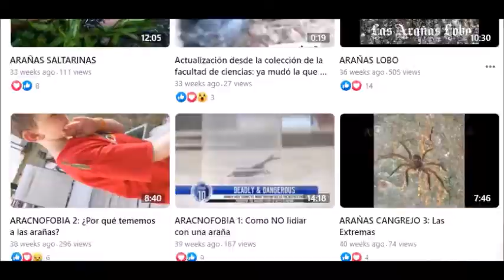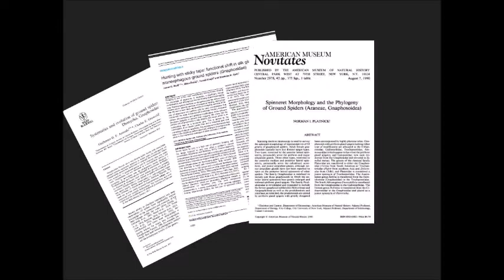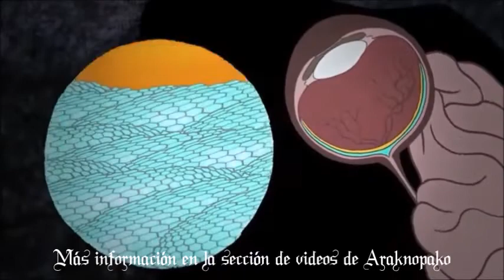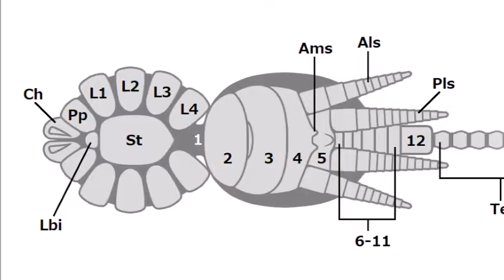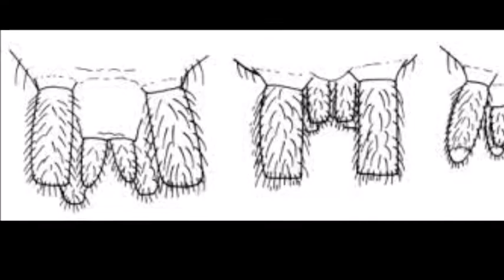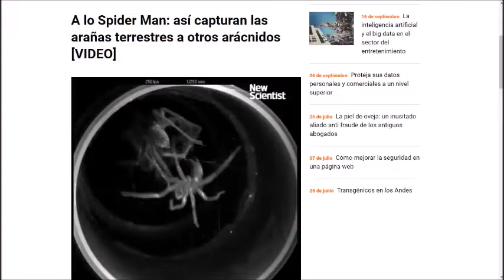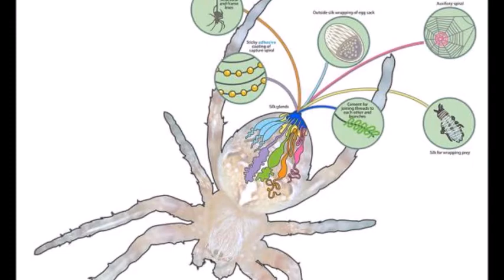LA FAMILIA GNAPHOSIDAE y su telaraña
Con la familia Gnaphosidae navegaremos por el intrincado pero fascinante mundo de la seda de araña y veremos como la evolución puede llevar algo tan único por caminos insospechados, ayudandolas a ser exitosas donde otras arañas no pueden.